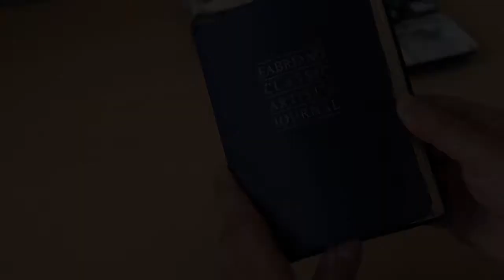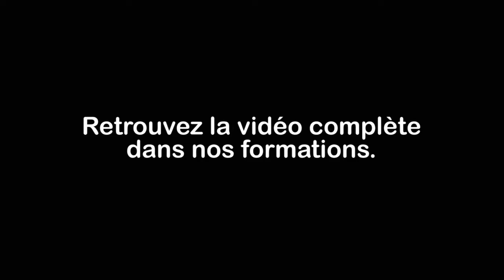Formation Dessinateur | Tuto Skill and You Carnet de croquis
Envie d'apprendre le métier de Dessinateur / Illustrateur ? Nos formations en ligne te permettent de te perfectionner, à ton rythme, tout en pratiquant !
En vidéo ? Un tuto Carnet de croquis ! 😊

➽ Que vas-tu trouver sur notre chaîne ? 🤩
▫️ Des témoignages de nos étudiant(e)s, de nos professeurs & de nos collaborateurs
▫️ Les coulisses de nos ateliers pratiques
▫️ Des tutos sur nos formations en ligne
▫️ Des infos sur les nouveautés de nos formations à distance
▫️ Des infos sur les secteurs métiers
▫️ Les backstages de nos défilés de mode annuel
▫️ Coulisses de nos Journées Portes Ouvertes

➽ À propos de Skill and You 👀

Acteur majeur de l' elearning, Skill and You t'accompagne dans ton projet professionnel en délivrant de nombreuses formations métiers et diplômantes. Nos cours en ligne te permettront de développer ton projet professionnel grâce à un enseignement de qualité ainsi qu'un suivi personnalisé.